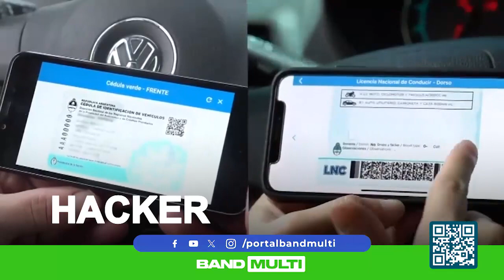Band Multi: Inacreditável | Hacker | Afogamento